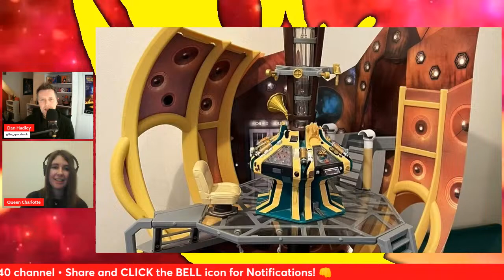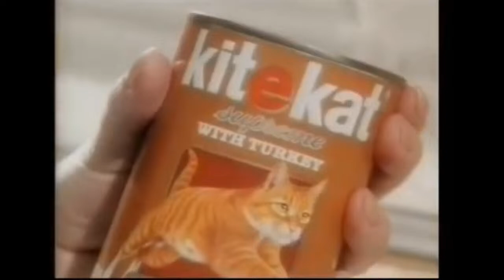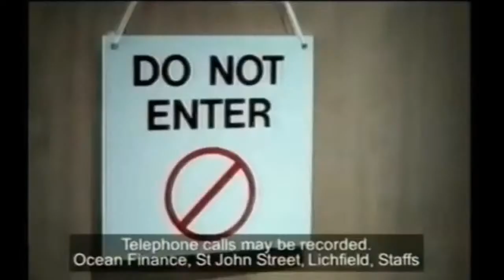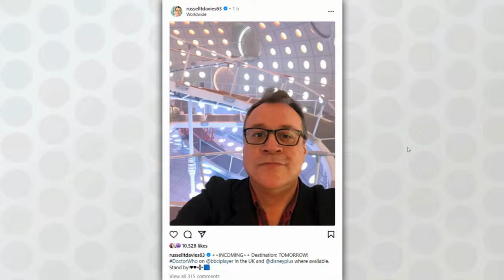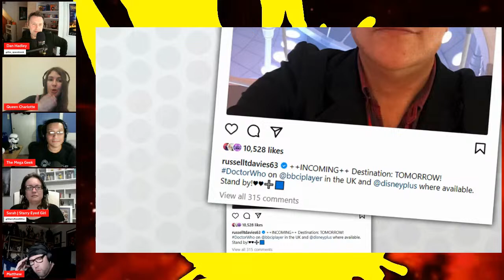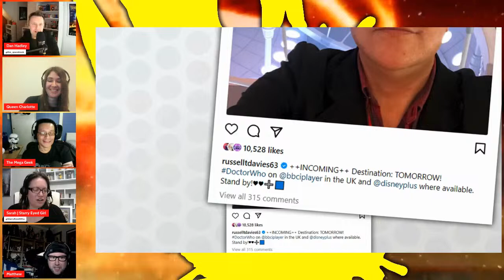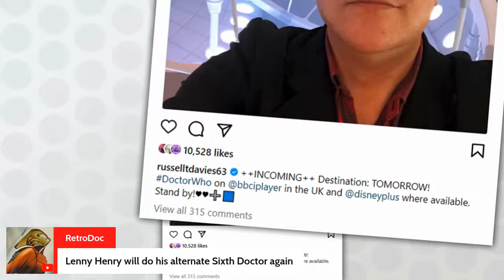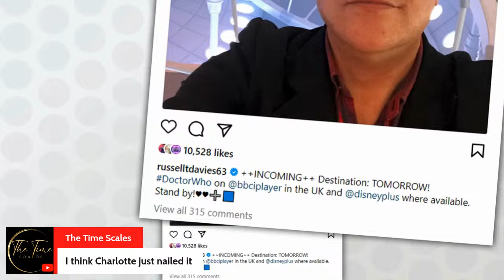DOCTOR WHO - Type 40 LIVE: VERIFIED! - Steven Moffat | Millie Gibson & MORE!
Back to the All-New Doctor Who era on this latest edition of THE livestream magazine show covering the whole of the Whoniverse, on and off screen: Type 40 LIVE!

This May the Doctor & Ruby resume their story under showrunner Russell T Davies. But will the real-life drama, speculation and outrage overpower the adventure? We bring home some truths from 8pm Thursday UK time across YouTube, Rumble and Facebook…

PLUS we’ve fabulous fan art, warm fuzzy, classic adverts and more besides! Type 40 LIVE continues to bring our mix of news, views, nostalgia and stupid jokes. Nobody does it better, but it wouldn’t be the same without YOU! Join us and comment along HERE:

► All music and sound by Audred AudioVisual

► Credit to Waveform

Find Type 40 • A Doctor Who Podcast feed here at: type40.podbean.com
Listen to Type 40 on: Apple Podcasts, Spotify, Stitcher, Google Play, iHeart Radio, Tune In and the Podbean App.

• Join the Facebook group Type 40 • A Doctor Who Fan Group